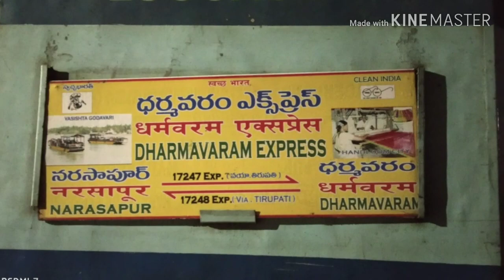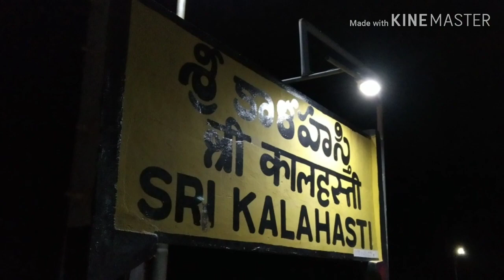Sri Kalahasti railway station announcement | Sheshadri Express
17209 KSR Bengaluru city - Kakinada town Sheshadri Express announcements made in Sri Kalahasti railway station before its arrival.